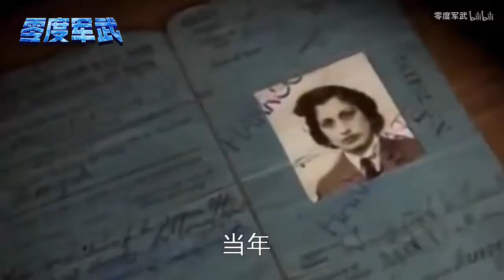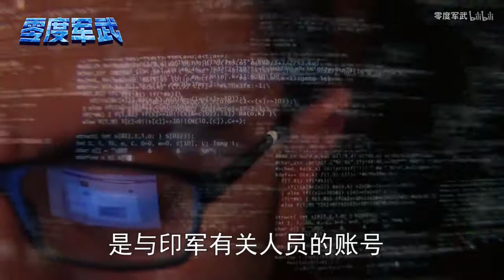印度航母工程师网恋，“美女网友”其实是外国特工，多条航母机密情报遭泄露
对军队来说，不论在战争时期还是和平时期，情报的重要性都是无与伦比的。俗话说，知己知彼，百战不殆。各国都为了自己的国家安全而努力地收集着情报。